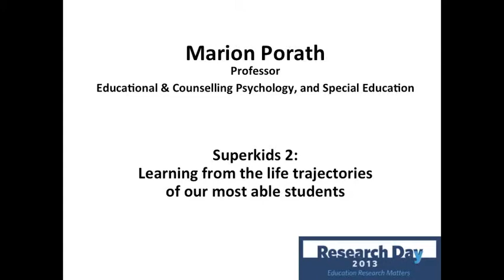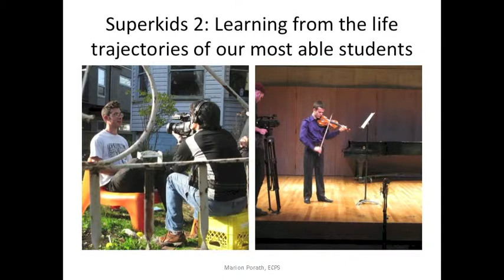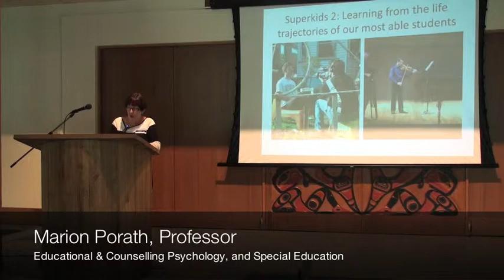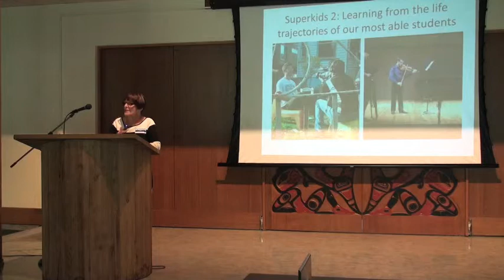Marion Porath presents: Superkids 2: Learning from the life trajectories....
Presented by the Office of Graduate Programs and Research, Graduate Student Council of the Faculty of Education, Indigenous Education Institute of Canada -- Year of Indigenous Education,  Dean's Office, Faculty of Education.

Research Day - May 30, 2013 - Ignite Research presentation by Marion Porath, Professor, Educational & Counselling Psychology, and Special Education, University of British Columbia

TITLE:  Superkids 2:Learning from the life trajectories of our most able students